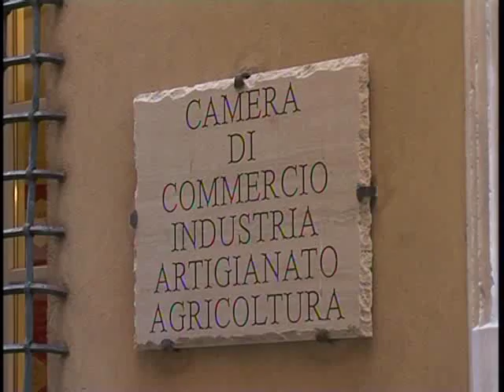LA CAMERA DI COMMERCIO RIVIERE DI LIGURIA IN AIUTO DEI TERREMOTATI